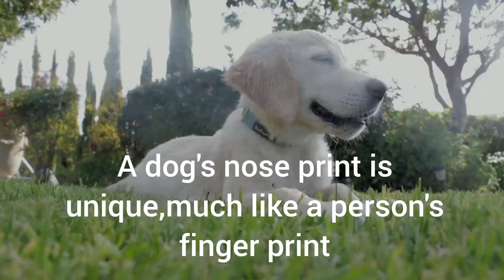Dog facts You need to know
Hey dog lover in this video you get to know some facts and behavior tips of dogs which helps to understand your pet .